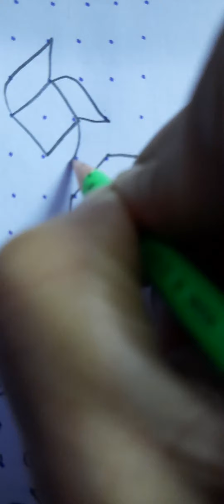7x7 chitti rangoli design:640 @Amma Deevena